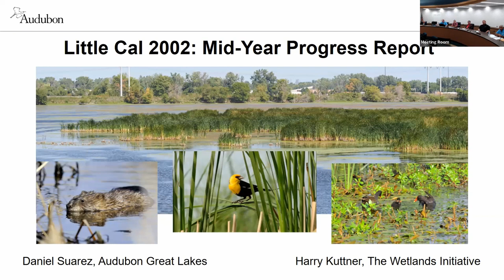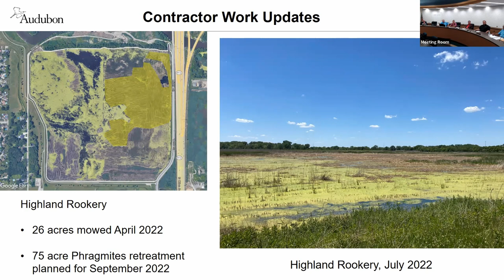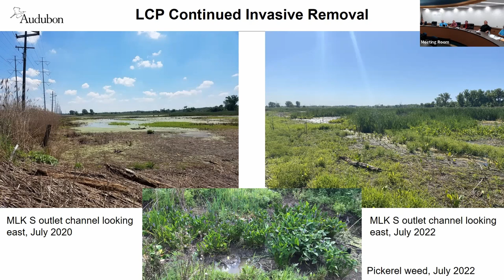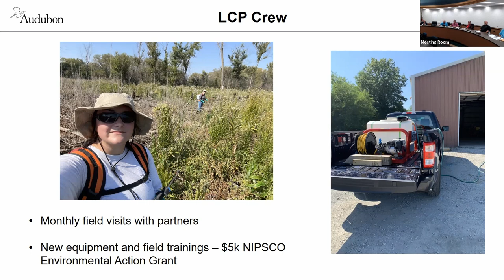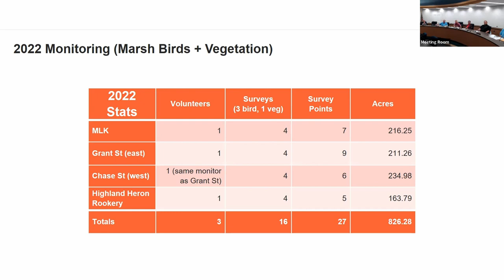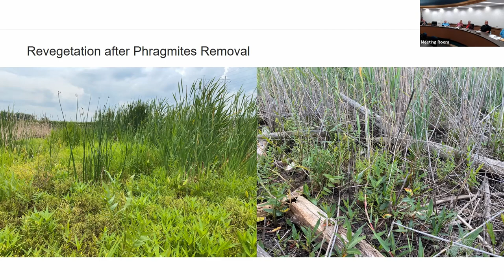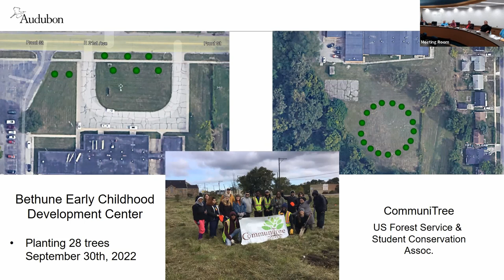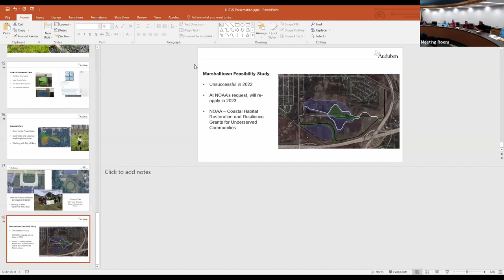Lake Co. Parks Conservation Collaborative - 8 17 22